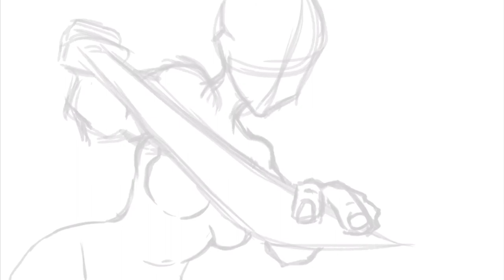Kahu Ruan Speedpaint